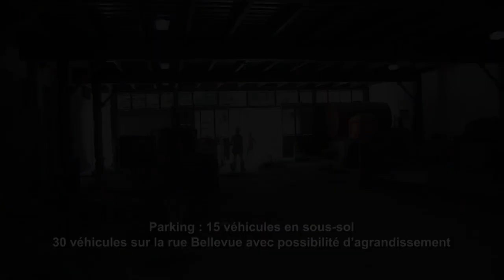Jounen Gouvenman / Haitian Government Day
Travay nan Sine Teyat Triomphe yo Ap Vanse #2